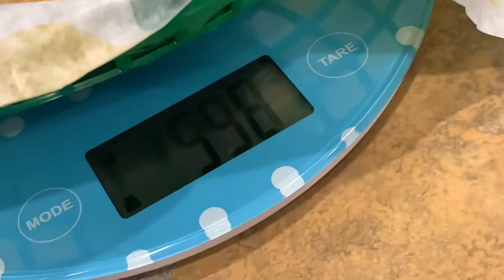Subway Tuna Sub Sandwich Foodlong cheese oregano bread mampfen und bewerten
Preis: €5,38 (1KG/€8,99)
Gewicht: 599g
Bewertung: 9/10

Auch Fischliebhaber kommen bei Subway® auf ihre Kosten: Mit dem Tuna Sub kann man nicht nur seinen Hunger stillen, sondern auch gleichzeitig etwas für seine Gesundheit tun. Die wertvollen Omega3-Fettsäuren, die im Thunfisch vorkommen, gehören zu den gesündesten Fetten überhaupt. Das Tuna Sandwich ist also nicht nur eine geschmackliche Gaumenfreude, sondern aufgrund des hohen Eiweißanteils ein wichtiger Protein-Lieferant für den Körper.

pduesp